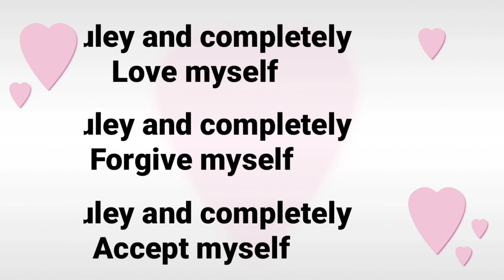മറ്റുള്ളവർ നിങ്ങളെ സ്നേഹിക്കണോ? ഇത് പ്രാക്ടീസ് ചെയ്യൂ | Ptactise this if you want others to love you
Self Love affirmations-blocks we create in generating Love, Solutions. Malayalam video by Mohammed Basheer K Pookkottur